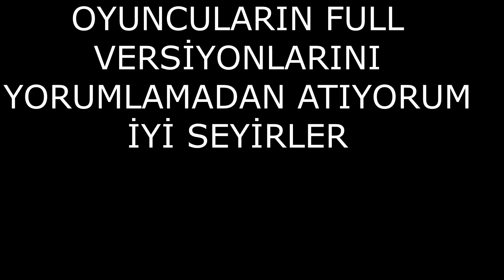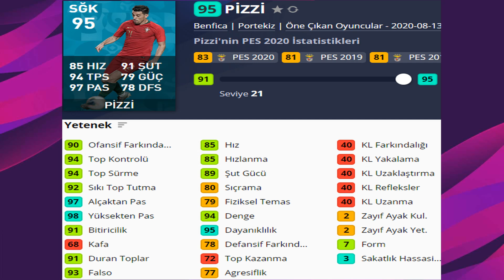PERŞEMBE GELEN OYUNCULARIN FULL SEVİYELERİ // PES 2020 MYCLUB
pes 2020,
pes 2020 myclub,
pes2020,
efootball pes2020,
efootball pes 2020,
efootball pes,
pes 20,
pes 2021,
pes 2021 satın al,
pes 2021 kaç para,
pes 2021 xbox

İÇİNİZDEN KOPAR DA BAĞIŞ YAPMAK İSTERSENİZ:

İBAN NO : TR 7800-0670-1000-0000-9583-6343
BANKA : YAPIKREDİ
HESAP İSMİ : SERDAR COŞAR

İNSTAGRAM İNDİRME

1478 VS 1048 ONLİNE KLASMAN MAÇI | ONLINE MATCH | PES 2018